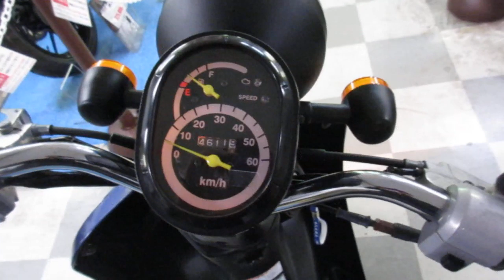トゥデイ 中古車 バイクショップ名:オートセイリョウ池上店